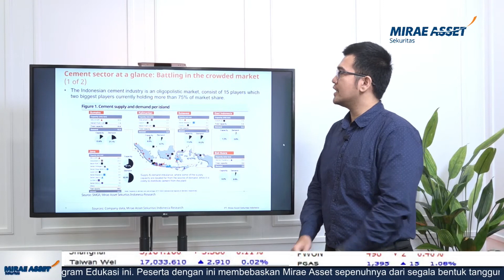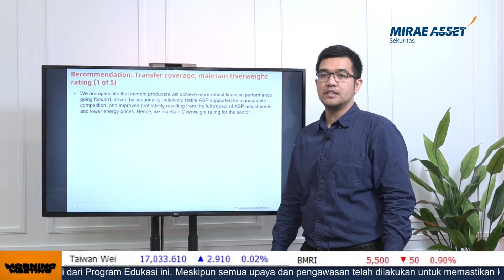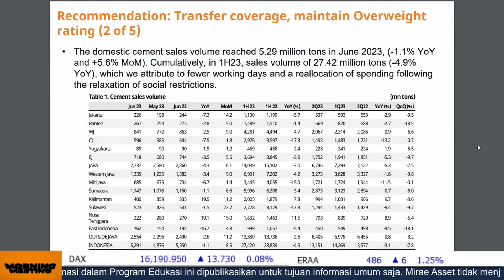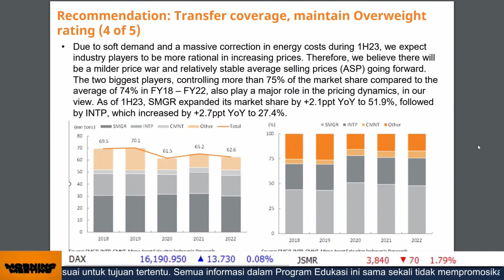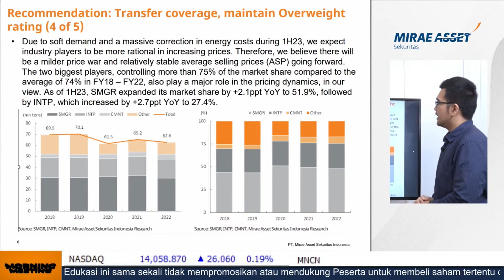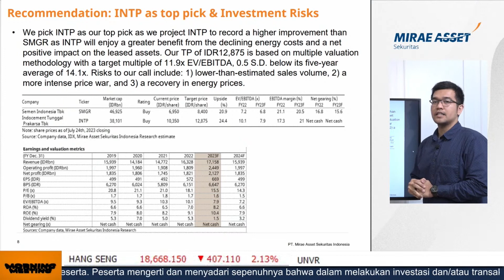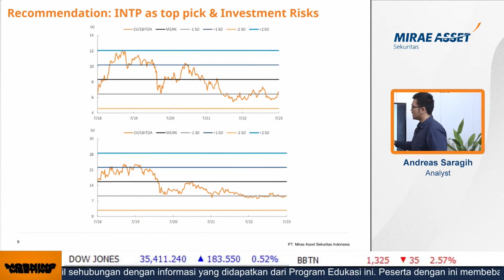Performa Semester II Banjir Sentimen Positif, Analis Pilih INTP Sebagai Semen Saham Favorit